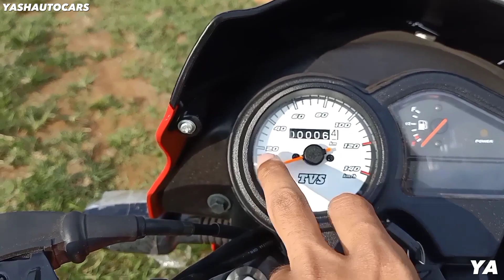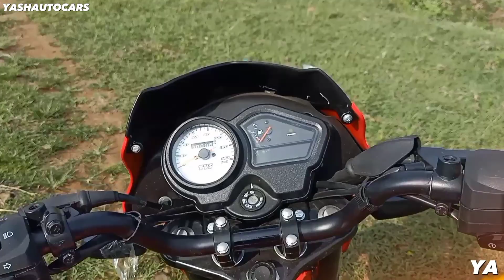Tvs Sport 2023 | Tvs Sport 2023 Model | Tvs Sport E20 | Tvs Sport e20 Price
ARPIT TVS SEONI 👇👇

Reliance Petrol pump Ke Saame Jabalpur Road Seoni ( MP )